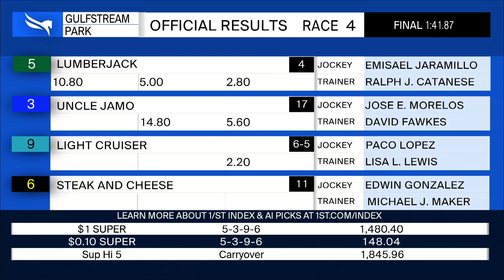Gulfstream Park April 30, 2021 Race 4